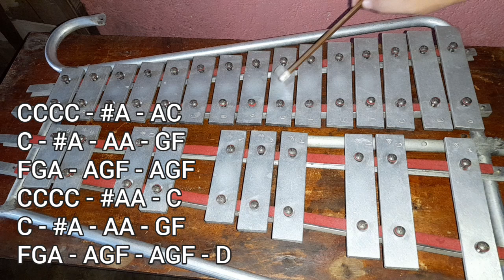CRAZIER - TAYLOR SWIFT - LYRE CHORDS / LYRE TUTORIAL 2024 - SIMPLE LYRE CHORDS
abangerzvlog